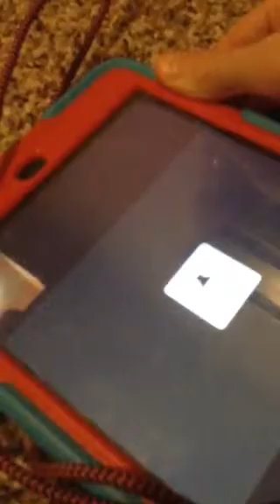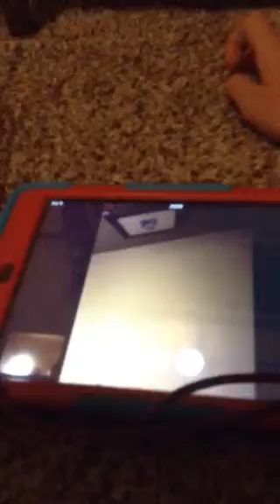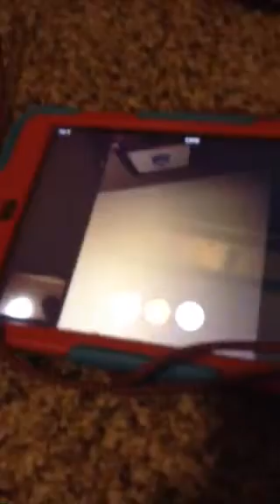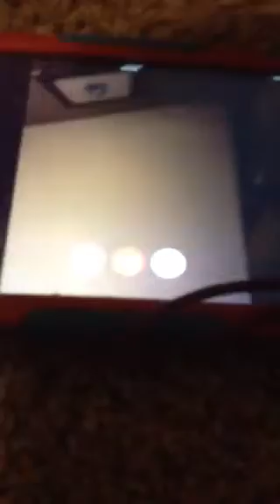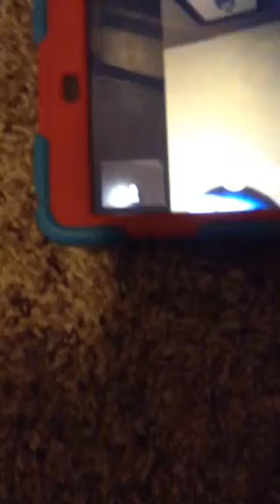Ethanmlego interview part 1